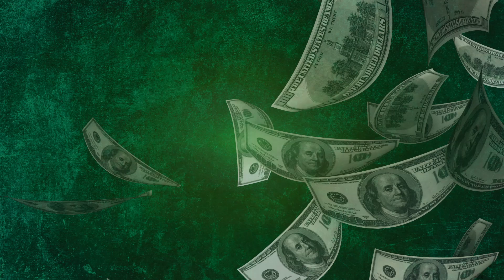$500 Treasures of the Leprechaun